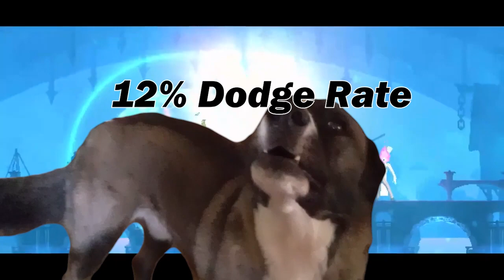Dead Cells: Yumi Bow with 60% Anti-Rizz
Dodge Doggy played by Tippy
"Combustion" by Meshuggah briefly played
Sound drops pulled from "Conker's Bad Fur Day"